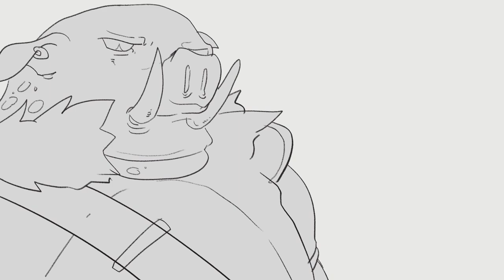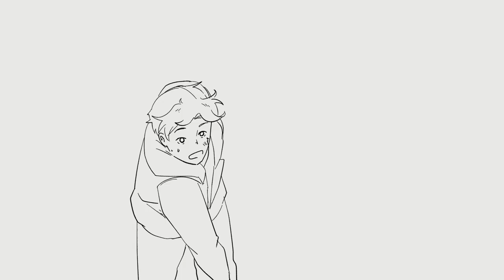Going into the Nether | New Life SMP Animatic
lowkey proud of that outro : D